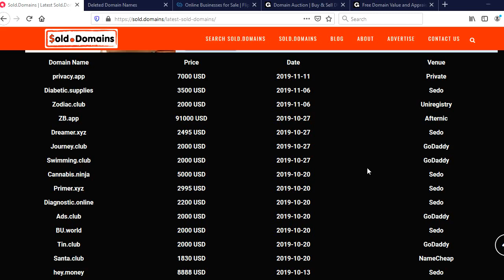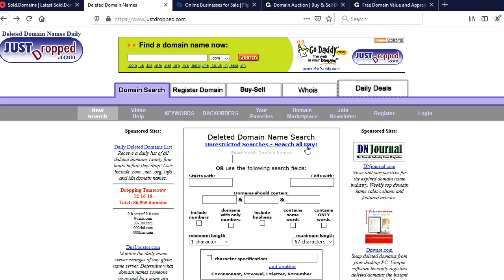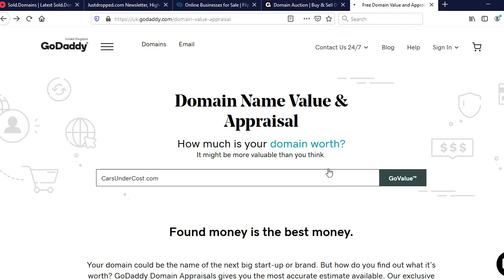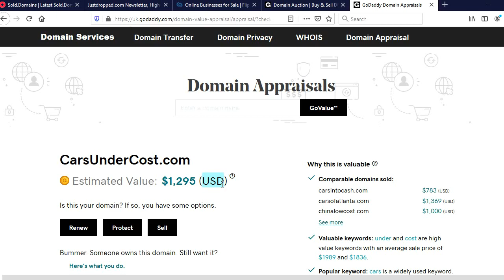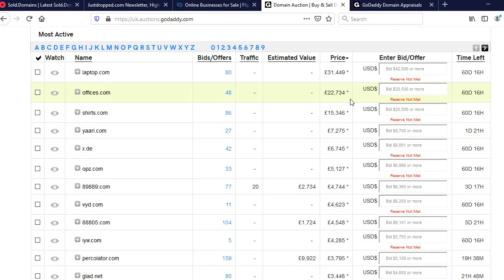How to make €500 a week by flipping domains as a beginner ( + FREE Resources)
Did you know you can make money just by flipping domain names?!

Today, many domain names are already occupied, but there are still thousands of potential good domain names waiting to be discovered. You can seize this opportunity and make money online by finding such domains and then offering them to potential online businesses that would fit that domain name.